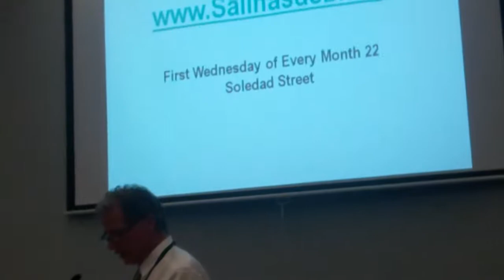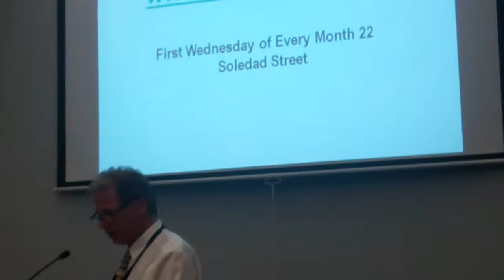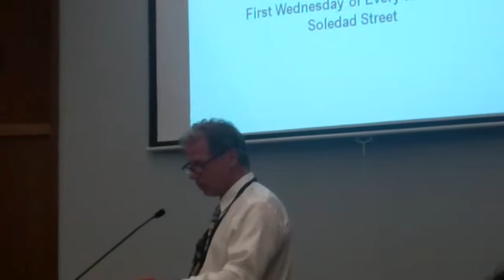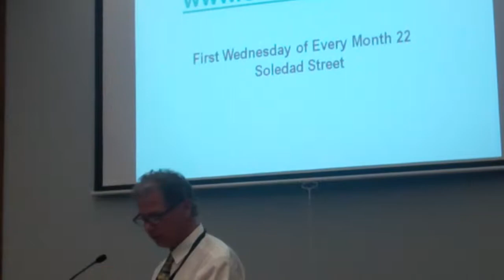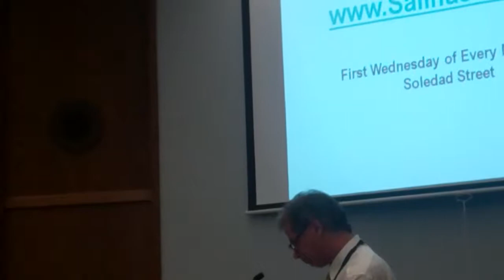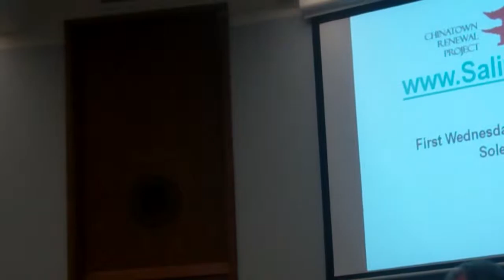City Council Meeting,Chinatown Salinas, Ca.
Salinas Downtown Community Board and Homeless issues. Don Reynolds speaking